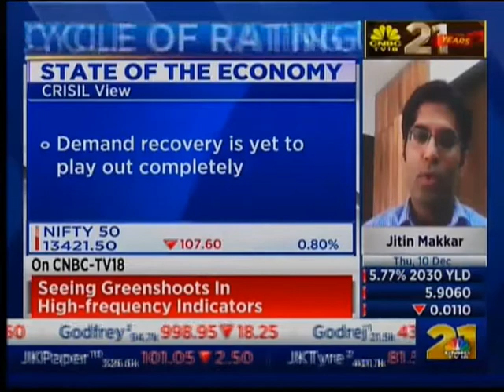INDIA INC : Financial Health Check, Rating Boost For Steel & Banking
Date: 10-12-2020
Channel: CNBC TV18
Telecast Time / Duration: 10:22:00 / 00:11:10
Description: INDIA INC : Financial Health Check, Rating Boost For Steel & Banking
Personality: Jitin Makkar - ICRA